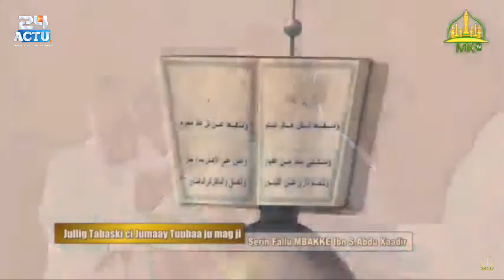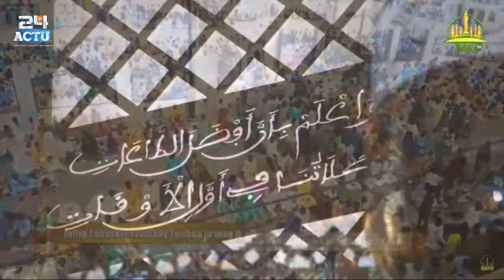Khoutba imam Sr Fallou Mbacké Priere Tabaski 2021 a la grande Mosquee de Touba